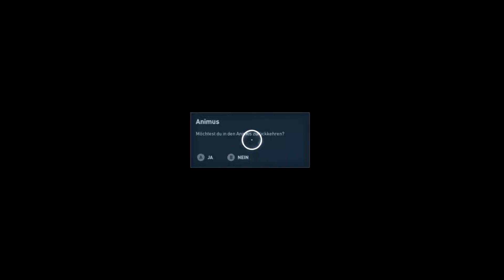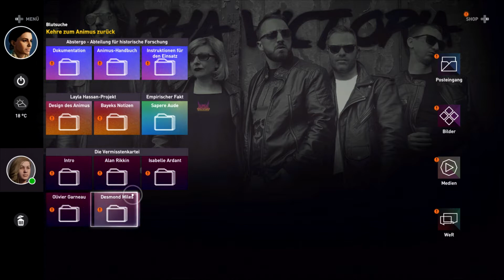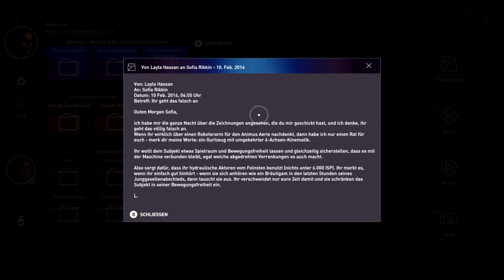ASSASSINS CREED ORIGINS #004 🦅 Heilung für Siwa 🏺 Let's Play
► Unser erstes Opfer ist gefunden!